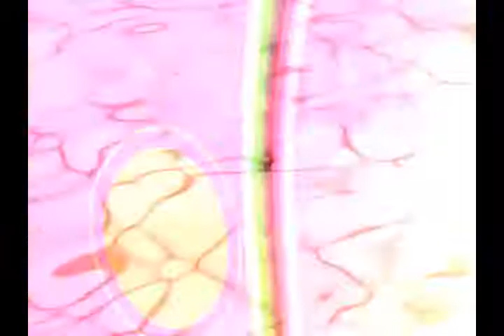Lus 3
Time-Lus Improvisation No.3